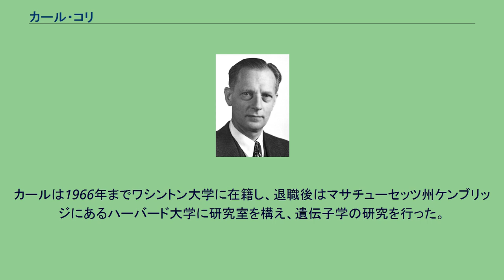カール・コリ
セントルイス・ワシントン大学の教員
カール・コリ（Carl Ferdinand Cori、1896年12月5日 - 1984年10月20日）は、プラハ（当時のオーストリア・ハンガリー帝国、現在のチェコ）出身のアメリカ合衆国の生化学者。
エネルギーの貯蔵や消費におけるグリコーゲンの分解・再生成の機構を解明したことにより、ゲルティー・コリ、バーナード・ウッセイとともに1947年度のノーベル生理学・医学賞を受賞した。
炭水化物の代謝を解明した彼らの研究は2004年に、アメリカ化学会が制定する科学における歴史的ランドマークに選ばれた。
カールは内科医のカール・イジドール・コリとマルタ・リッピヒの息子として、父親が海洋生物学研究所で働いていたトリエステで育った。
1914年、一家はプラハに移住し、カールはプラハ・カレル大学の医学部に入学し、ゲルティー・コリと出会った。
彼はオーストリア・ハンガリー帝国軍に徴兵され、最初にスキー部隊、後に衛生部隊に属した。
戦後、彼は研究に戻り、ゲルティーとともに1920年に卒業した。
カールとゲルティーはその年に結婚し、ウィーンの病院で一緒に働いた。
カールはグラーツに招かれ、オットー・レーヴィとともに心臓の迷走神経の研究を行い、レーヴィはこの研究によって1936年度のノーベル生理学・医学賞を受賞した。
カールがグラーツにいる間もゲルティーはウィーンに留まり、1年後にカールがニューヨークのロズウェルパーク・癌センターで職を得た時に、共にバッファローに移住した。
バッファローでは彼は1929年にコリ回路と呼ばれる炭水化物代謝系の研究を行い、1947年にノーベル生理学・医学賞を受賞した。
また1928年に夫妻はアメリカに帰化し、1931年にカールはミズーリ州セントルイス・ワシントン大学に職を得た。
カールは1942年に生理学、生化学の教授となった。
1946年には第1回アルバート・ラスカー基礎医学研究賞を、1948年にはウィラード・ギブズ賞を受賞した。
1957年にゲルティーが死去すると、カールは1960年にアン・フィッツ・ジェラルド・ジョーンズと再婚した。
カールは1966年までワシントン大学に在籍し、退職後はマサチューセッツ州ケンブリッジにあるハーバード大学に研究室を構え、遺伝子学の研究を行った。